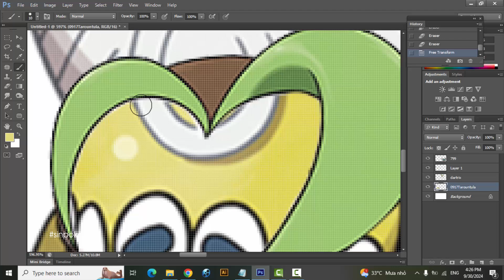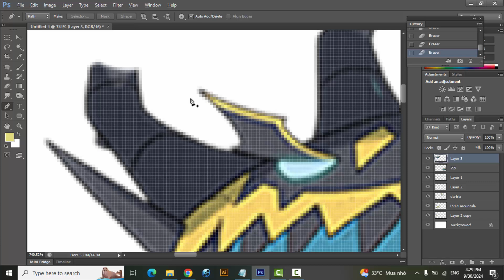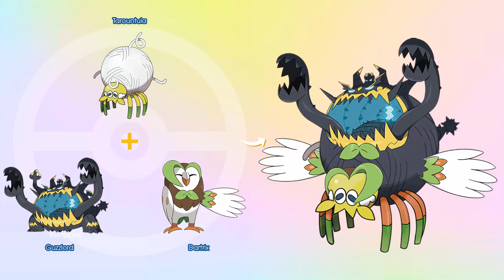Fan Requests #313 | Tarountula + Dartrix + Guzzlord | pokemon infinite fusion challenge